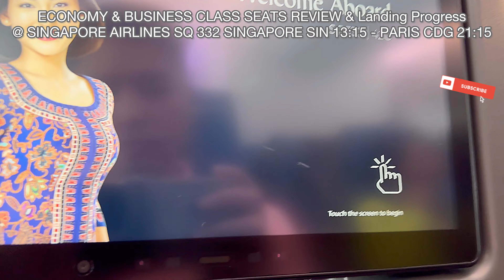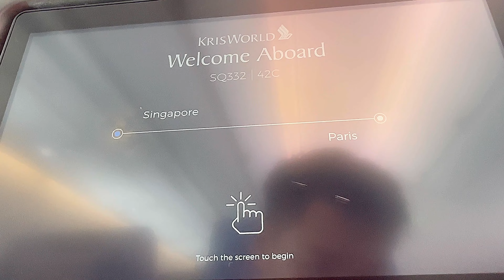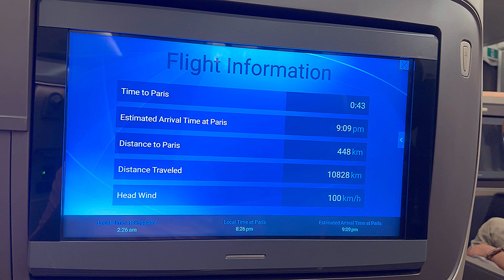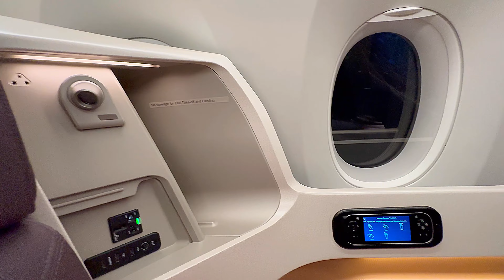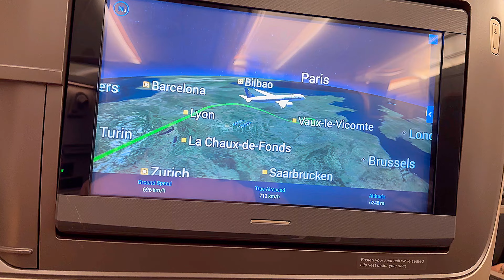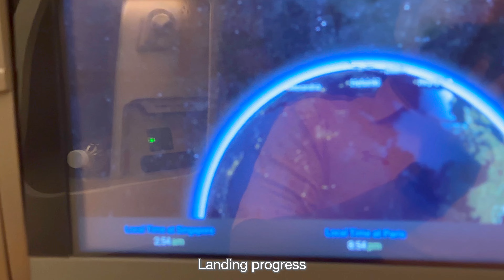FLY SQ ECONOMY & BUSINESS CLASS SEATS REVIEW @ SINGAPORE AIRLINES SQ332 SINGAPORE SIN PARIS CDG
FLY SINGAPORE AIRLINES
ECONOMY & BUSINESS CLASS SEATS REVIEW
& Landing Progress @ SINGAPORE AIRLINES SQ 332 SINGAPORE SIN
CHANGI airport 18:15 - PARIS CDG PARIS Charles De Gaulle FRANCE 21:15 🇫🇷
Flight : Airbus A350-900

September 2023 experience
4K Vlog details:

Economy class Seats details
Business class Seats details
The process of Landing at PARIS Charles De Gaulle Progress
Exotics Evening Paris City View from aeroplane